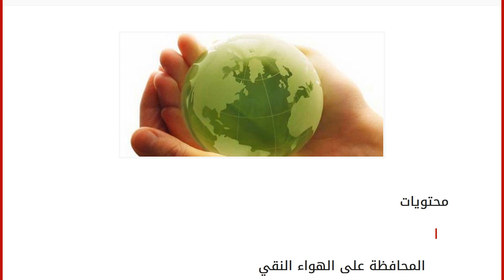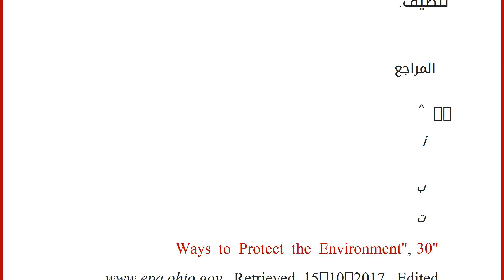كيف نحمي الطبيعة من التلوث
إقراألمقال كاملا :
محتويات
١ المحافظة على الهواء النقي
٢ حماية الماء من التلوث
٣ المحافظة على نظافة الأرض
٤ حماية البيئة
٤.١ الألواح الشمسية
٤.٢ ملابس صديقة للبيئة ٥ المراجع المحافظة على الهواء النقي
حتّى نحمي الطبيعة من التلوث لا بدّ من المحافظة على الهواء من التلوث، ويكون ذلك من خلال الخطوات الآتية:[١]
استخدم دهان لبن الشجر عند دهن البيت أو الأشياء؛ لأنّ الدهان الزيتي يطلق أبخرة هيدروكربون.
تجنب تعبئة خزان الغاز حتّى آخره، فذلك يعمل على تفريغ الزائد منه وإطلاق الهيدروكربونات، والمواد الكيميائية السامة في الهواء.
تجنب حرق النفايات في ساحة المنزل أو أماكن عامة؛ لأنّها تطلق الجراثيم والملوثات الأخرى التي تعمل على زيادة مشاكل الجهاز التنفسي والحساسية.
زراعة الأشجار؛ لأنّها تمتص ثاني أكسيد الكربون.
استخدام النقل الجماعي أو الدراجة الهوائية قدر المستطاع؛ لأنّ الأزمة المرورية هي أحد الأسباب الرئيسية للضباب الدخان